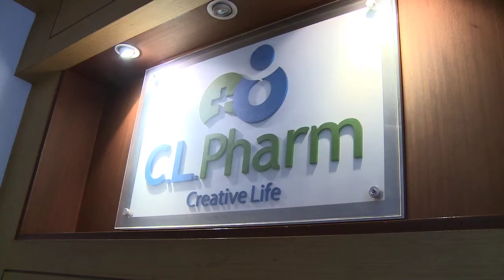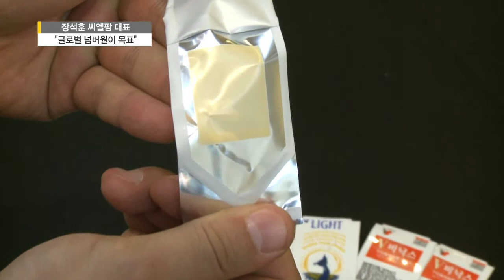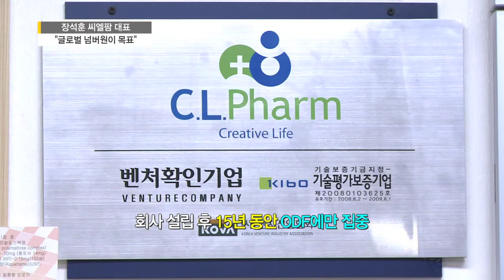SBS CNBC CEO REPORT 씨엘팜 방송